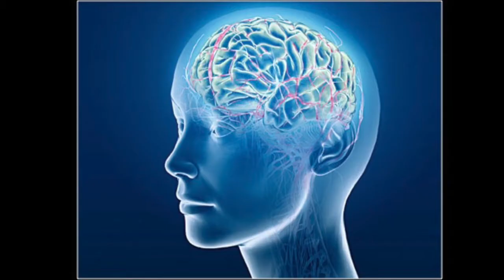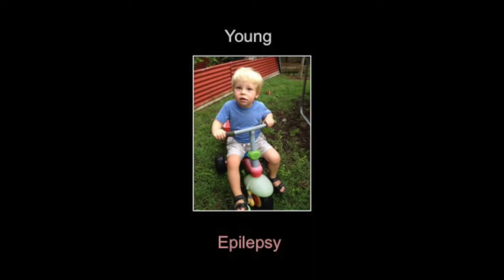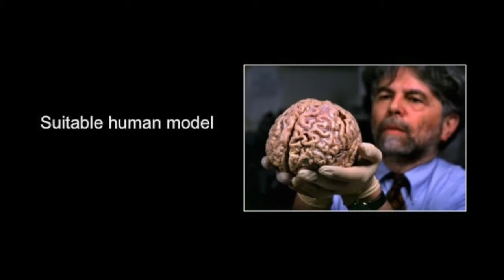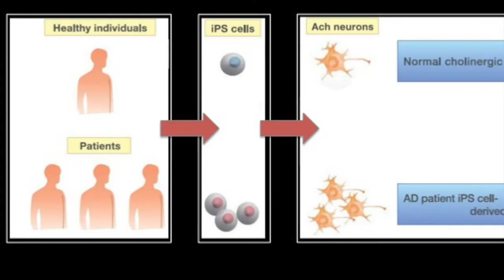New Frontiers in Brain Research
Presented by Dr Guy Barry, leader of the Garvan Institute's Human Brain Transcriptomics Group